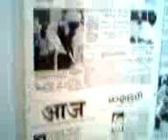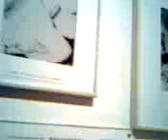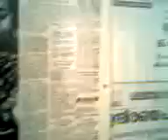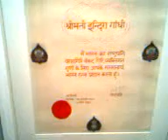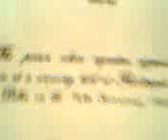Indira Gandhi Memorial.3gp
A wonderful collection of rare photographs, newspaper articles on the Gandhi family and objects used by them. One can also see her bedroom, drawing room, library, prayer room, etc.